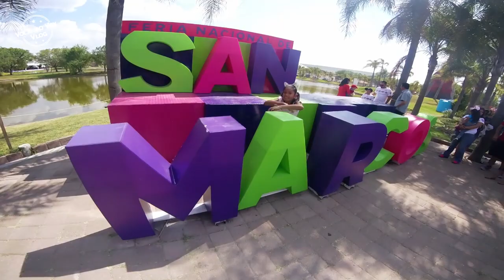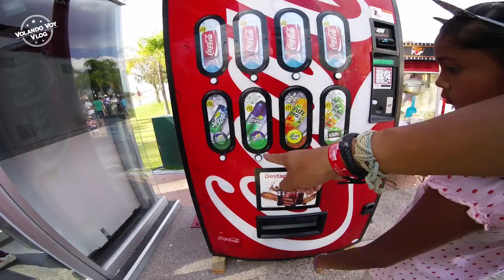FERIA DE SAN MARCOS 2017- DÍA 4 - ISLA SAN MARCOS -Volando Voy Vlog